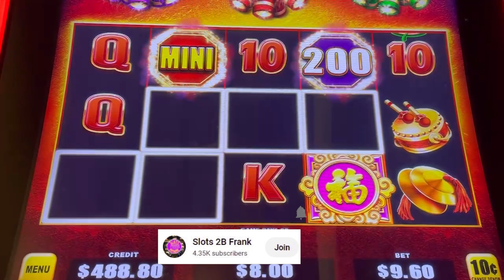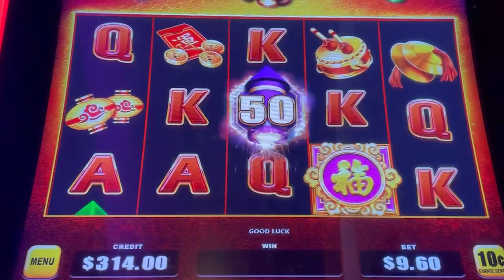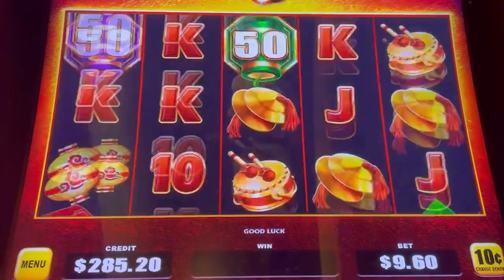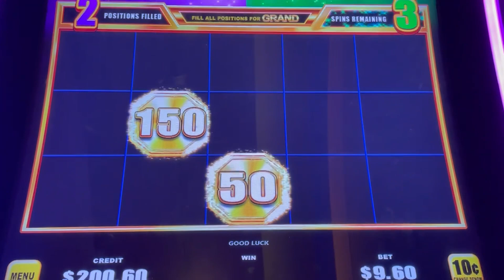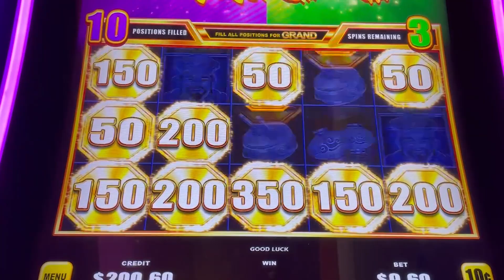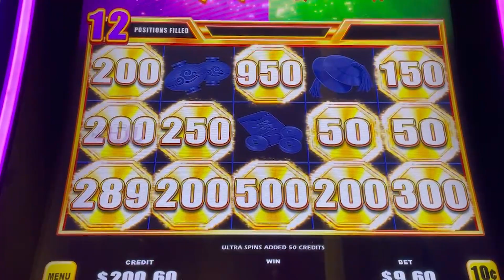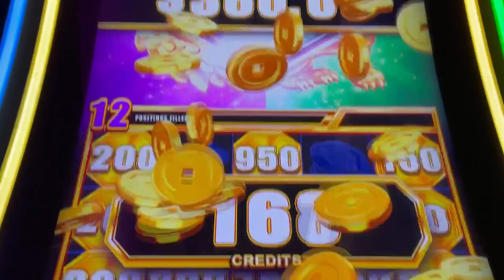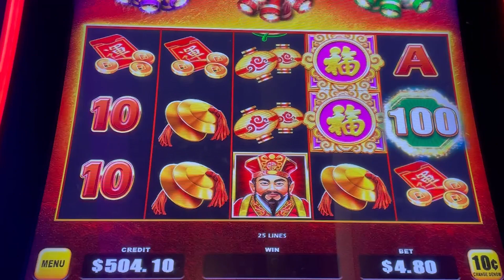High Limit Firecrackers GO BOOM!!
High limit firecrackers can make the biggest booms!!

Merch/Discord/Socials here!